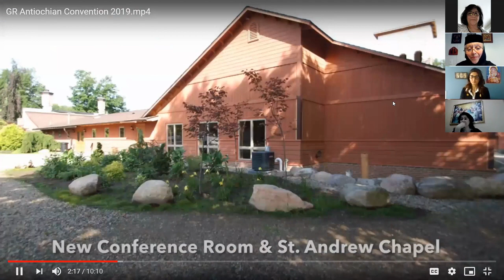Mother Gabriella Living the Faith Series